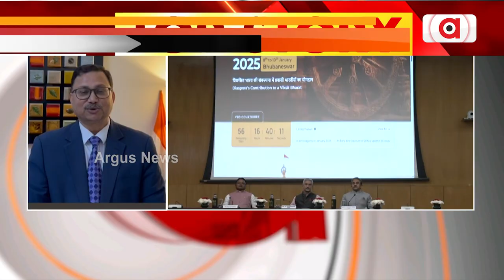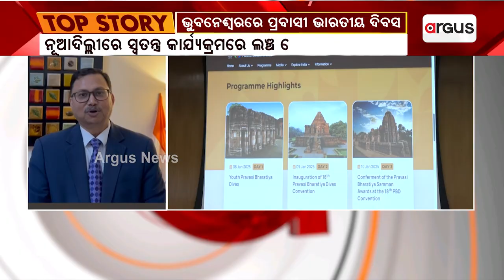ଭୁବନେଶ୍ବରରେ ହେବ ପ୍ରବାସୀ ଭାରତୀୟ ଦିବସ | Mohan Majhi | Argus News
ଭୁବନେଶ୍ବରରେ ହେବ ପ୍ରବାସୀ ଭାରତୀୟ ଦିବସ କାର୍ଯ୍ୟକ୍ରମ। ଏଥିପାଇଁ ଲଞ୍ଚ ହୋଇଛି ୱେବସାଇଟ୍‌ । ଦିଲ୍ଲୀରେ ବୈଦେଶିକ ବ୍ୟାପାର ମନ୍ତ୍ରାଳୟ ପକ୍ଷରୁ ଆୟୋଜିତ ଏକ ସ୍ବତନ୍ତ୍ର କାର୍ଯ୍ୟକ୍ରମରେ ୱେବସାଇଟ୍ ଲଞ୍ଚ କରିଛନ୍ତି ବିଭାଗୀୟ ମନ୍ତ୍ରୀ ଏସ ଜୟଶଙ୍କର ଏବଂ ମୁଖ୍ୟମନ୍ତ୍ରୀ ମୋହନ ଚରଣ ମାଝୀ।